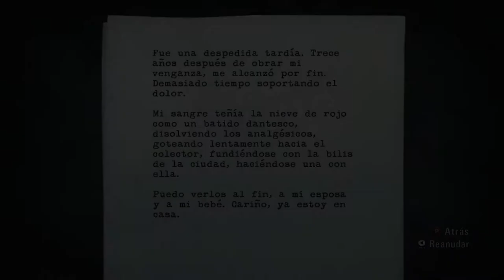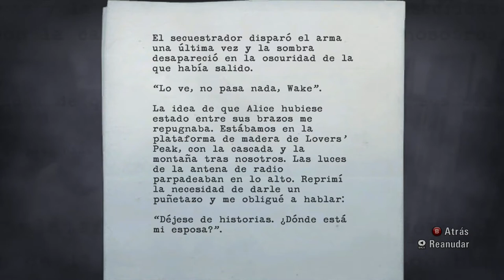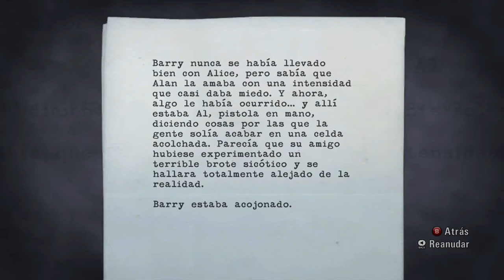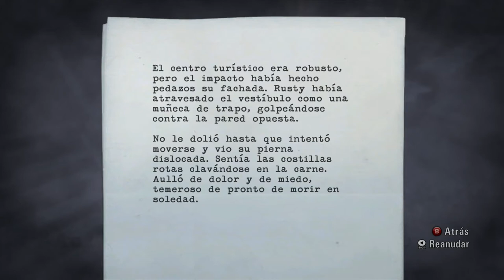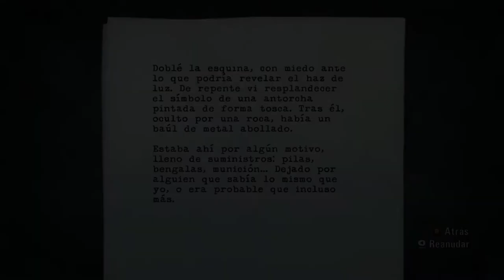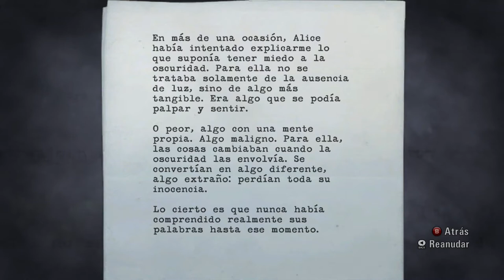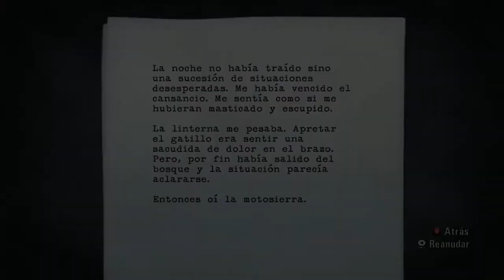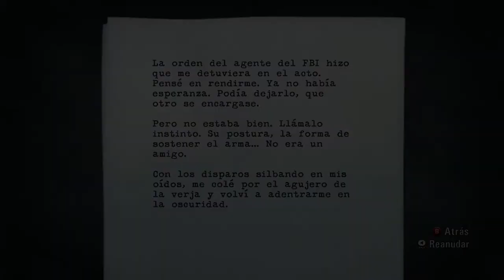Alan Wake - Episodio 2 - Poseídos